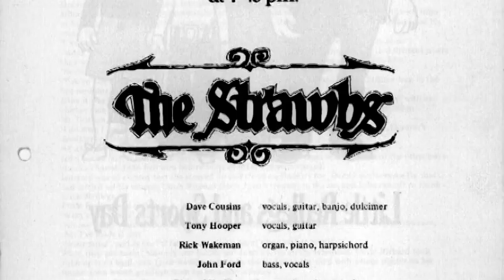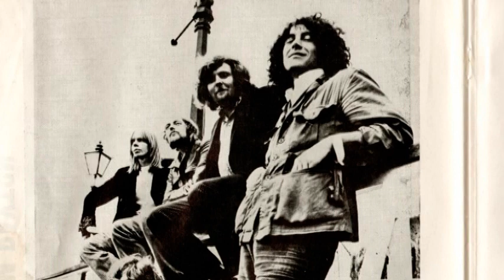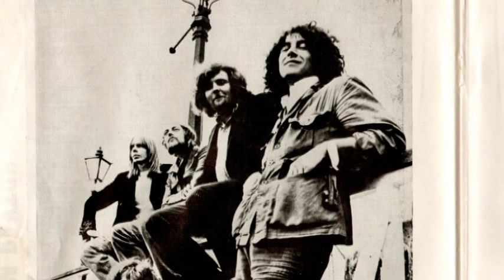1970 STRAWBS LIVE @ PLUMPTON FESTIVAL ~ 2FER #1 'We'll Meet Again Sometime' / 'Song Of A Sad Girl'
This is a very decent Audience recording with strong vocals & keyboards are nicely placed in the mix. More to Come. IMAGINE a "dream concert" with Strawbs, Black Sabbath, Deep Purple, Yes & about 20 more bands. Not just a dream,

 this was the Plumpton Blues, Jazz & Pop Festival just about 50 miles from London, the price: two quid and twenty shillings covered all four days, fancy that.

STRAWBS

Dave Cousins - vocal, guitar, banjo, dulcimer
Tony Hooper - vocal, guitar
John Ford - bass
Rick Wakeman - organ, piano
Richard Hudson - percussion, sitar,